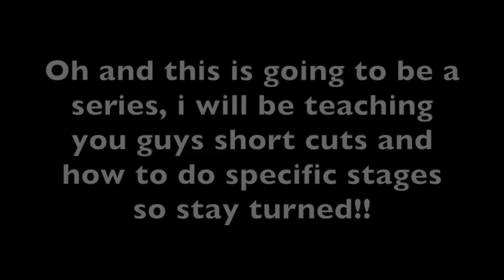How to do Tower of Hell Stage :Conveying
How to do Tower of Hell Stage :Conveying Sorry if this vid is short